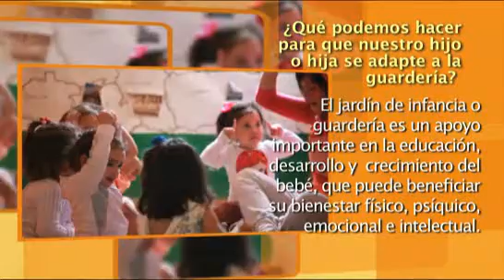Aprendiendo: adaptación a la guardería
Consejos para que el bebé, niño o niña se adapte a la guardería. El jardín de infancia es un apoyo grande en su educación, desarrollo y crecimiento.